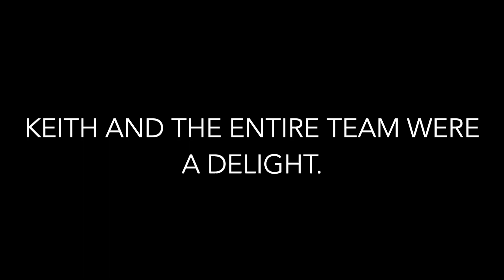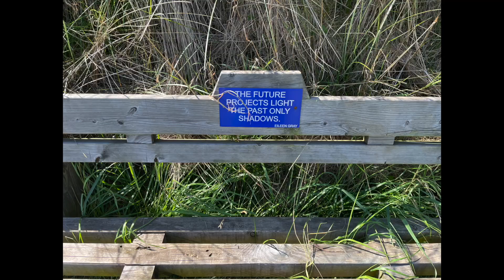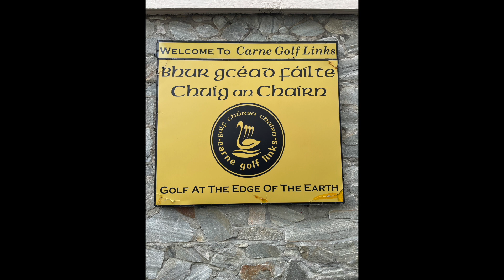The Full Irish: Enniscrone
The Full Irish heads to Enniscrone, where the dunes are high and the vibes are good.